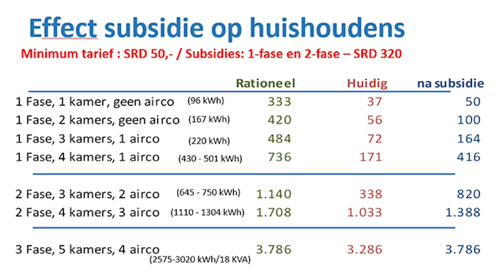19 05 2023 EBS tarieven weer verhoogd